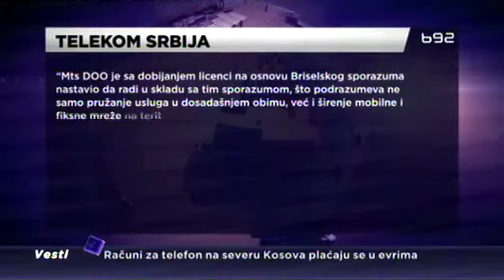VIP i Telenor ugasili signale na KiM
Od prvog maja na Kosovu i Metohiji ugašen je signal VIP-a i Telenora. Ovo je deo sporazuma o telekomunikacijama između Beograda i Prištine kojim je predviđeno da dozvolu za rad ima samo ćerka firma Telekoma Srbije.